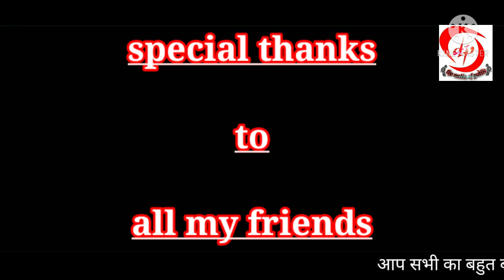कान्हे मंदिर की निर्माण की कहानी ||जनता की मीडिया || janta ki media ||dp the media of public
नमस्कार संगवारी हो

                          मै आपके दोस्त और होस्ट dp pandro हमारे चैनल dp the media of public में आप सभी का बहुत बहुत स्वागत हैं।।।।।।

आज हम बात करेंगे हमारे क्षेत्र अंबागढ़ चौकी से 1 km dur ek बहुत प्रसिद्ध मंदिर कान्हे मंदिर की जो कि हमारे क्षेत्र में बहुत प्रसिद्ध है

Dp स्टूडियो

Dp pandro (host)
Cp chobragahe (camera man(
Bhushan jaiswal ( director)

2. janta ki media